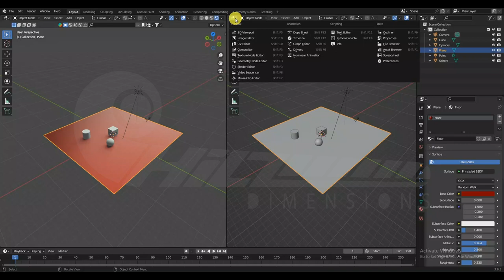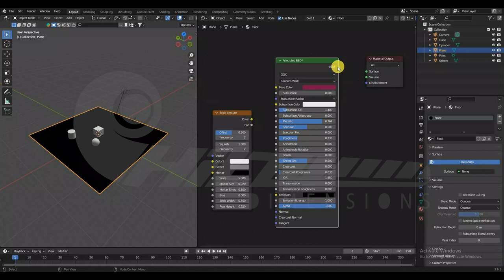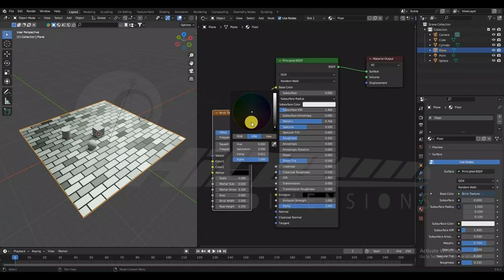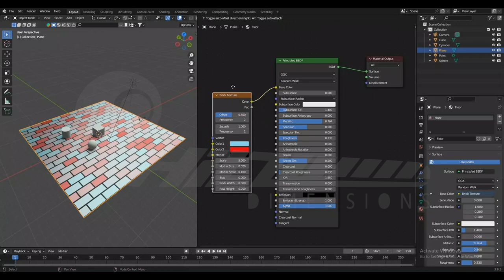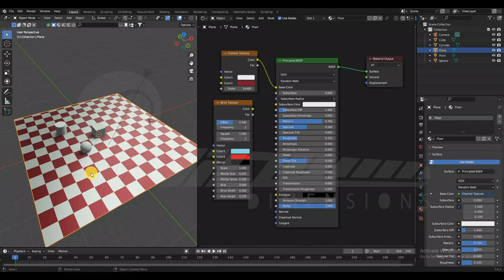Blender Class_Shaders and Textures_Part_014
Come Let's open the door towards the SHADERS & TEXTURES in BLENDER